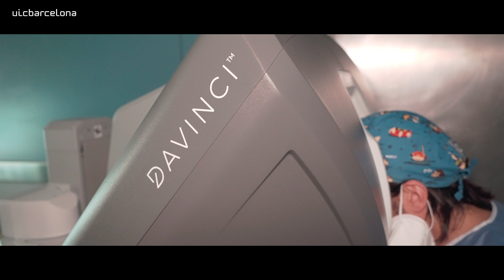Postgrado en Enfermería quirúrgica y anestesia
La evolución de la cirugía, anestesia, reanimación y terapia del dolor junto con la implementación de nuevas tecnologías convierten el área quirúrgica en un ámbito de alta complejidad. Los profesionales de la enfermería deben responder a esta nueva realidad mediante una formación sólida, específica y continuada para desarrollar con competencia las tareas de esta área. Este programa de Postgrado en Enfermería Avanzada, ofrecido conjuntamente con el Hospital General de Catalunya (HGC), te ayudará a lograr las competencias imprescindibles y necesarias para ejercer profesionalmente en el ámbito de la enfermería perioperatoria.

L’evolució de la cirurgia, l’anestèsia, la reanimació i la teràpia del dolor juntament amb la implementació de noves tecnologies converteixen l’àrea quirúrgica en un àmbit d’alta complexitat. Els professionals de la infermeria han de respondre a aquesta nova realitat mitjançant una formació sòlida, específica i continuada per desenvolupar amb competència les tasques d’aquesta àrea. Aquest programa de Postgrau en Infermeria Avançada, ofert conjuntament amb l’Hospital General de Catalunya (HGC), t’ajudarà a aconseguir les competències imprescindibles i necessàries per exercir professionalment en l’àmbit de la infermeria perioperatòria.

The evolution of surgery, anaesthesia, resuscitation and pain therapy along with the implementation of new technologies mean that the surgical field is a highly complex area. Nursing professionals must respond to this new situation based on solid, specific and continuing education in order to carry out their work in this area. This Postgraduate Degree in Advanced Nursing, taught in conjunction with the Hospital General de Catalunya (HGC), will help you to achieve the necessary and essential competences to work as a perioperative nurse.